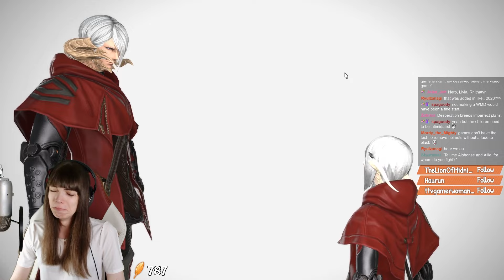Sorrows of Werlyt HURT me - FFXIV Reaction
Why is Sorrows of Werlyt like, the saddest trial series ever? It hurts too much

BIG HYPE: This Thursday, I'm playing the Endwalker finale on my stream!